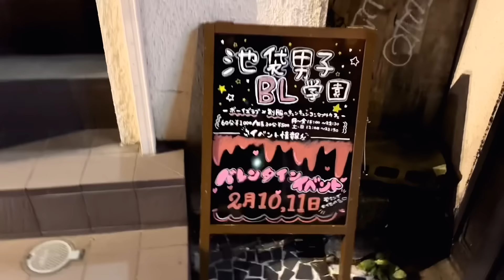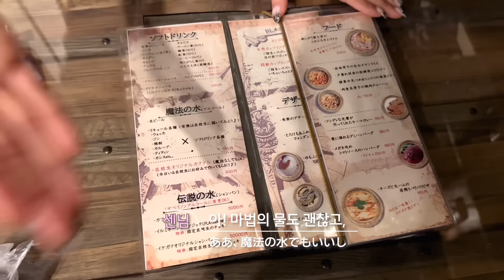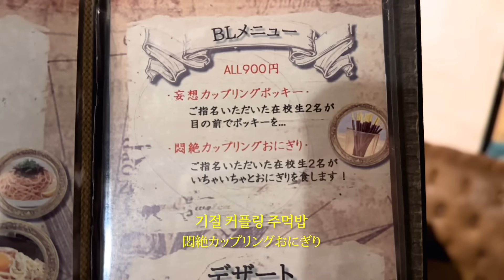올장르 오타쿠 한국 여자, 일본의 BL카페 가봤습니다.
이번엔 드디어드디어 메이드 카페가 아닌 새로운 콘셉트 카페... 비엘카페에 가봤습니다!

많이... 당황스러우시죠...?
저도 많이 당황스러웠습니다...
그래도 이런 특색있는 카페! 그냥 넘어갈 수가 없죠!!
도쿄 이케부쿠로에 위치한 이케부쿠로 남자 BL 학원입니다!

𓂃𓂃𓂃𓂃𓂃𓂃𓊝𓄹𓄺𓂃𓂃𓂃𓂃𓂃𓂃

𓂃𓂃𓂃𓂃𓂃𓂃𓊝𓄹𓄺𓂃𓂃𓂃𓂃𓂃𓂃